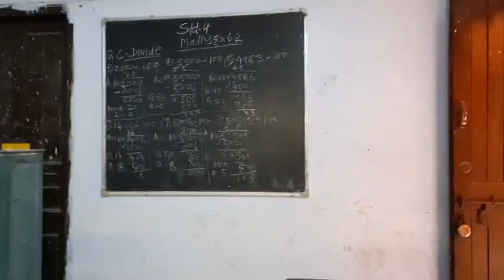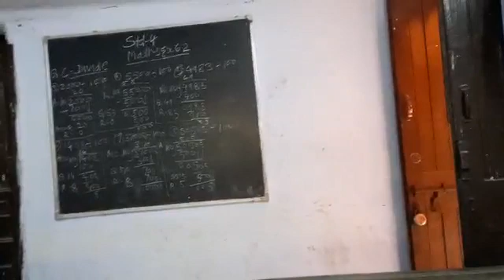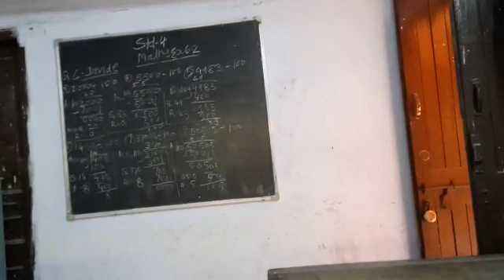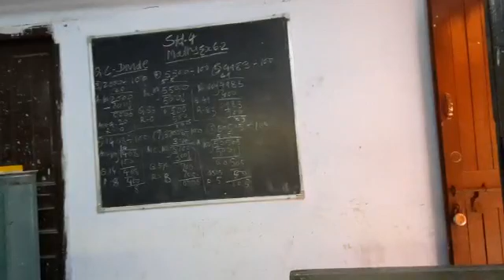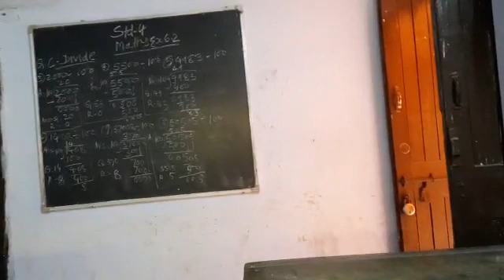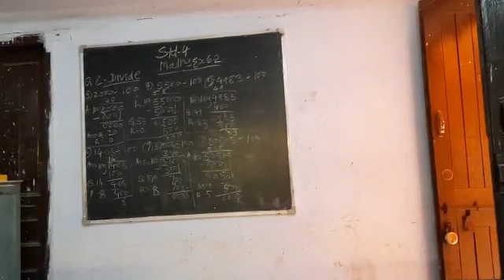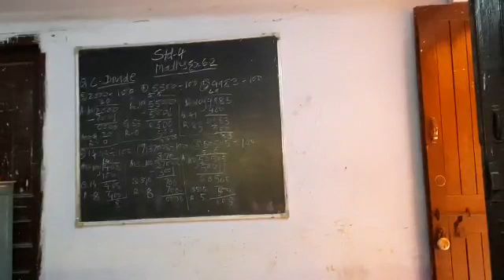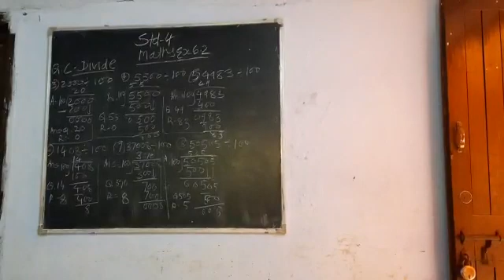7 September 2021(1)